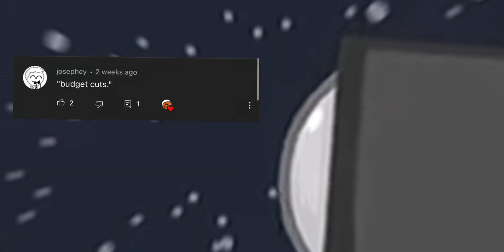NEW VERSION UP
| PROMOTION |